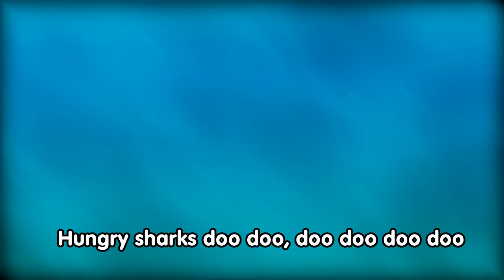Groovy The Martian - A little mermaid doesn't want to share the ball at the beach!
Groovy The Martian educational episodes for children.

Groovy and Phoebe are playing with a ball at the beach when a little girl appears and wants to join them.
When she receives the ball, she runs with it! Groovy and Phoebe follow her and discover that she is not a girl: she's a little mermaid!
They'll live lots of adventures to find her and ask her for the ball but she doesn't want to give it back to them: it's her new treasure. In return, she'll give our magic friends some real gold collars.
We'll learn what for ones has no value, for others can be a real treasure!

To enjoy more fun and educational videos for kids & nursery rhymes like baby shark stay in our channel!